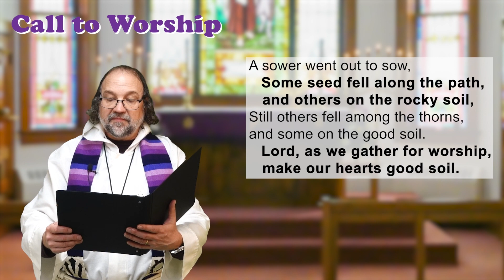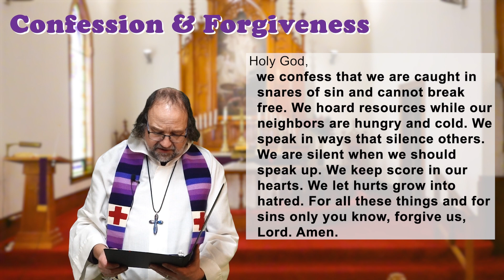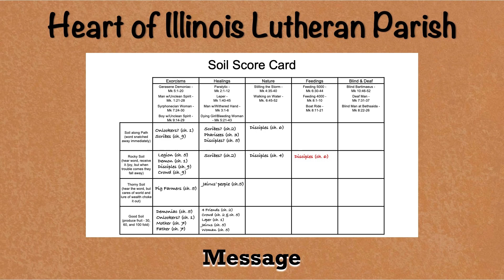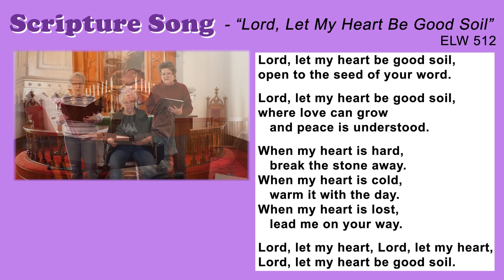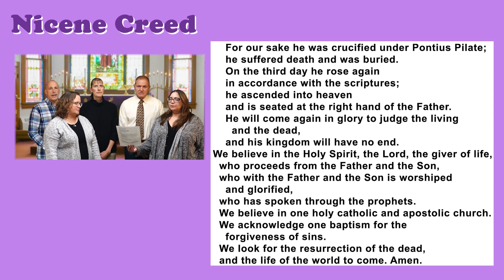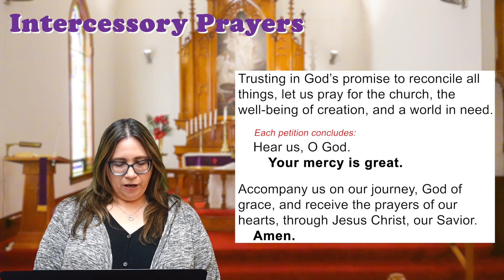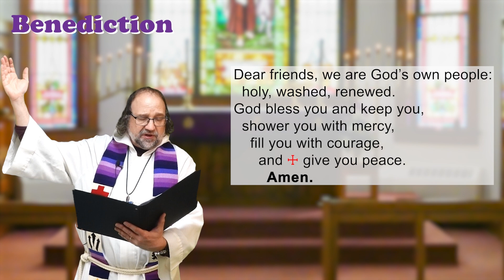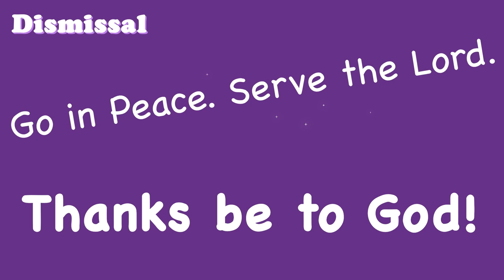HOILP Lent 4 Worship March 10, 2024